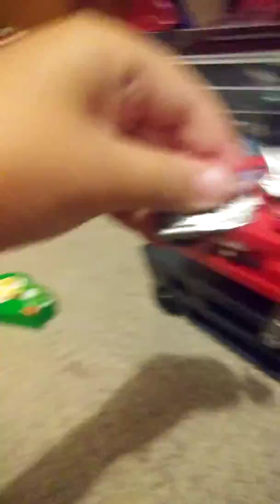July 4, 2019